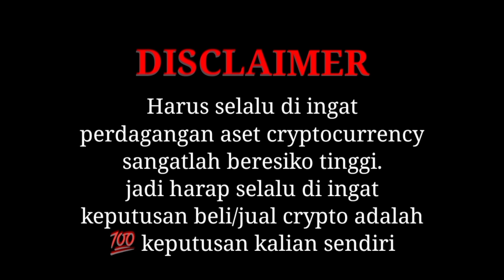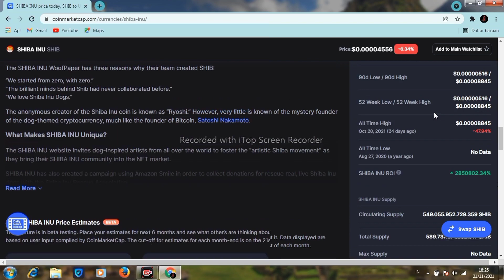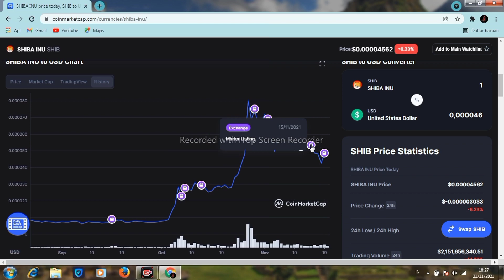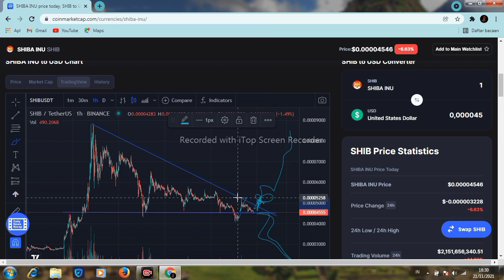PREDIKSI HARGA SHIBA INU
a&t net

Ikuti channel A&T NET ini terus dan dapatkan informasi tentang trading:
~cryptocurrency
~trading qoutex
~trading BTCdana
~dan cara menghasilkan uang lain nya

MONEY EARNING TOOLS👇
*daftar Indodax

masukkan code:( zUa5L09q ) agar dapat $20
secara cash di akun anda

*INDODAX👇
indodax,
trading indodax,
investasi indodax,
indodax modal 50 ribu,
indodax modal tipis,
indodax modal kecil,
indodax pemula,
coin indodax,
cara trading indodax,
belajar trading indodax,
investasi jangka panjang di indodax,
cara trading indodax modal tipis,
cara trading indodax modal 50ribu,
cara trading indodax modal kecil,
cara trading indodax pemula,
cara trading indodax modal 200 ribu,
cara trading indodax modal gratisan,
cara trading indodax modal nekat,
cara trading indodax modal sedikit,
Tutorial trading,
bitcoin Indonesia,
cara trading di aplikasi,
tutorial pemula,
cara trading cepat di Indodax,
indikator ichimoku cloud,
indikator parabolic sar,
indikator Bollinger band,
indikator stochastic RSI,
cara membaca order book indodax,
cara trading anti nyangkut,
scalping,

*QOUTEX 👇
qoutex,
trading qoutex,
strategi trading qoutex,
analisa pasar qoutex,
belajar trading qoutex pemula,
qoutex modal kecil,
qoutex modal 200 ribu,
cara trading qoutex,
indikator qoutex,
cara main trading qoutex,
trik dan cara trading qoutex,

Shiba,
Shiba inu,
Shiba inu coin IDR,
Shiba inu coin projects,
Shiba inu coin USDT,
crypto update Indonesia,
prediksi harga SHIB,

market crypto,, berbagi, ponsel kamera, ponsel video,  gratis, upload, crypto news, crypto hari ini, baby dogecoin, floki inu, Saitama inu, kishu inu coin, buff doge coin, coin micin potensial,